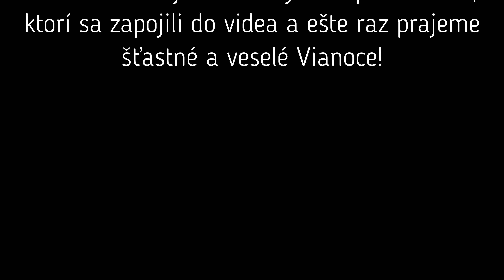POZNAJÚ PRIEVIDŽANIA PRIEVIDZU?🤔 ALEBO NIE?😱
Čo vedia o svojom meste jeho obyvatelia? A poznajú ho vôbec?🤔 V tomto videu to rozlúskneme!👌

Mail pre návrhy či dotazy📩

Autor/Moderátor🧔
Radovan Huba

Kamera👩
Natália Svítková

Ďakujeme veľmi pekne za podporu!💚